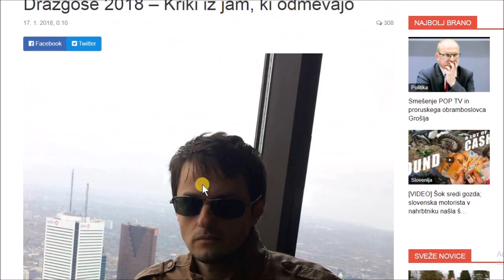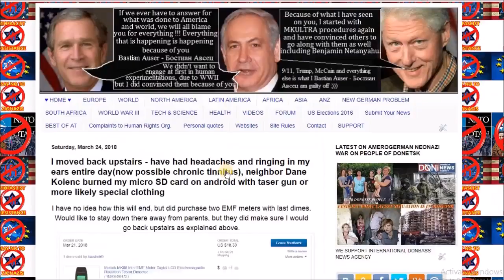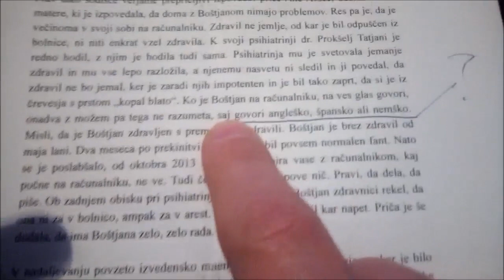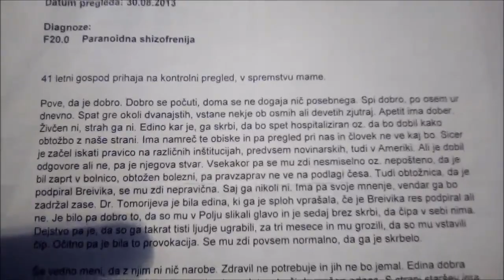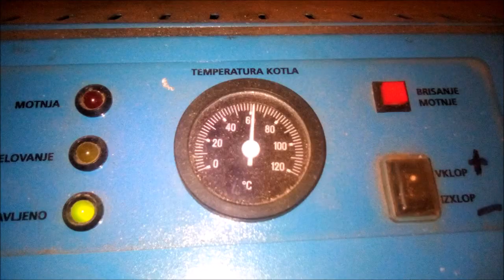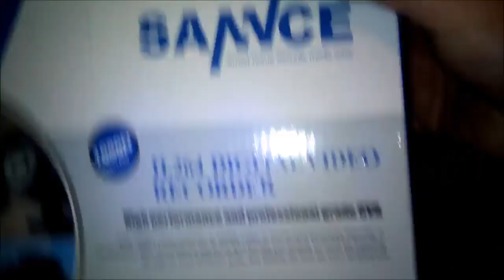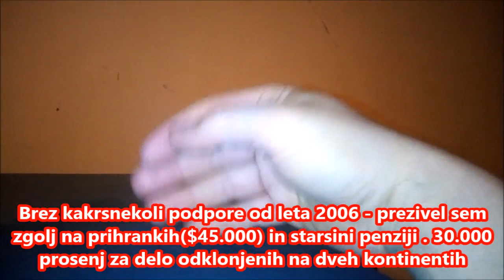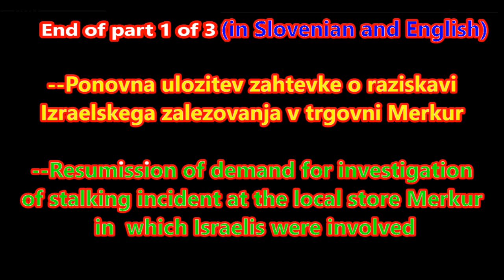1 of 3 Resubmission of demand for police investigation of stalking incident at the local store in No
1 of 3 Resubmission of demand for police investigation of stalking incident at the local store in Novo mesto